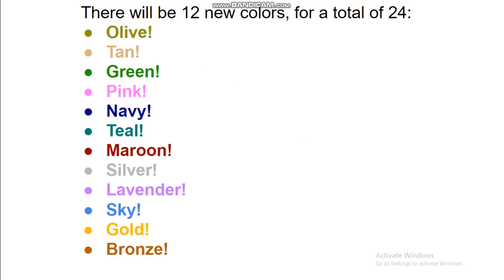Slidesiconthalon II Day 0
a preview
and yes, i am finishing Slidesiconthlon
and no, i don't know what a "siconthalon" is